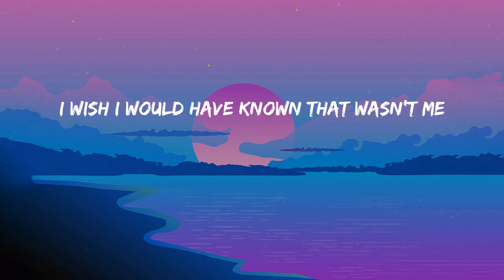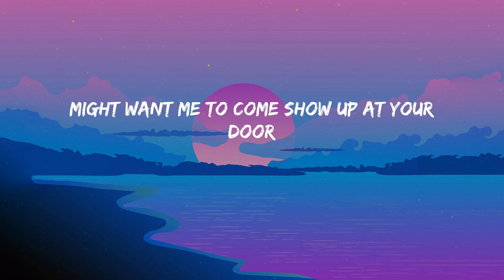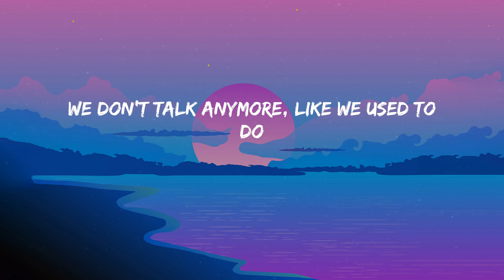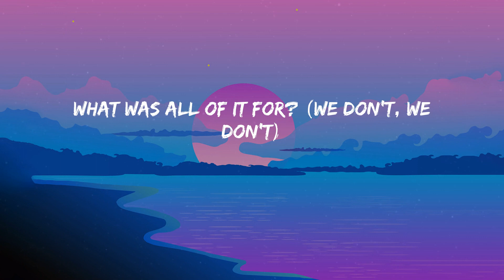We Don't Talk Anymore (feat. Selena Gomez) - Charlie Puth (Lyrics) | Moon Night Lyrics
We Don't Talk Anymore (feat. Selena Gomez) - Charlie Puth (Lyrics)